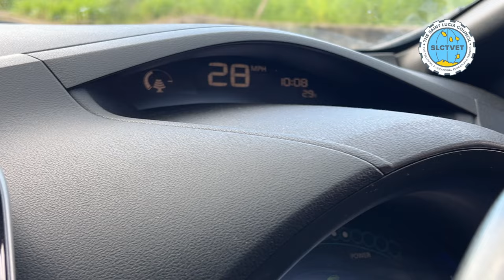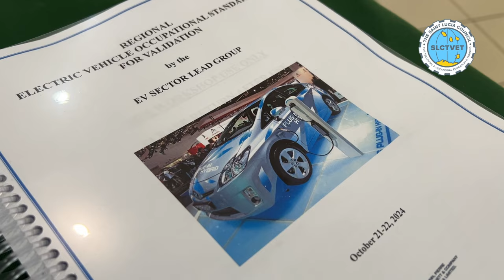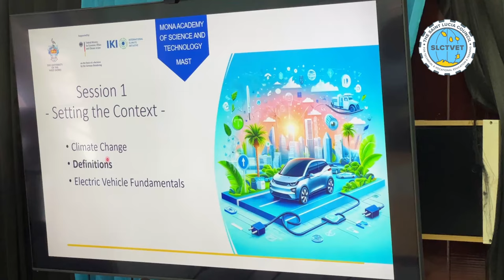Regional Consultation for Electric Vehicles Occupational Standards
EV automotive dealers, technicians, instructors and key stakeholders are attending a regional consultation in St. Lucia aimed at developing comprehensive occupational standards for the electric vehicle (EV) sector. The event will run from October 21-24, and is supported by the University of the West Indies Mona, the German Federal Ministry for Economic Affairs and Climate Action.